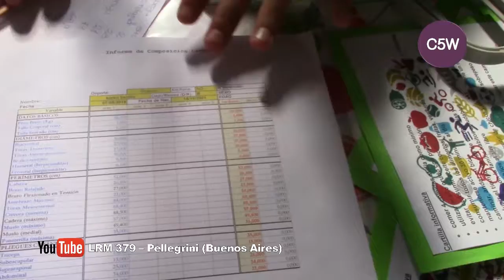Proyecto sobrepeso escuela secundaria n°1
Proyecto sobrepeso de la escuela secundaria n°1 se presento en la jornada estación ciencia